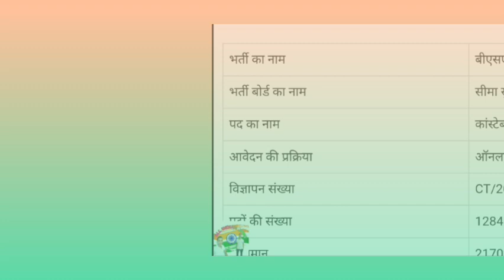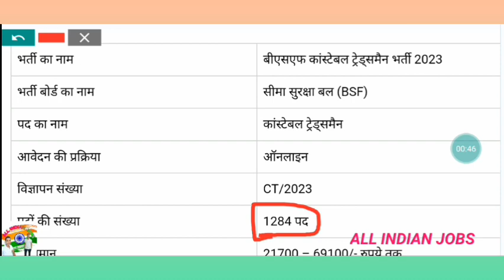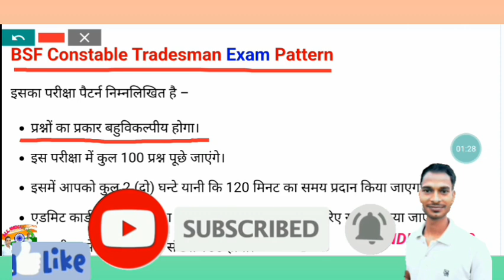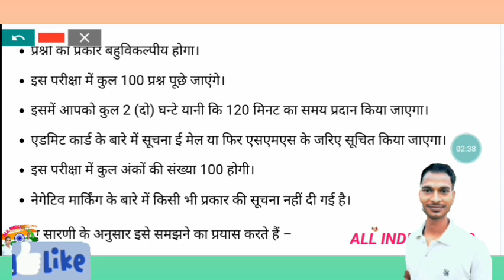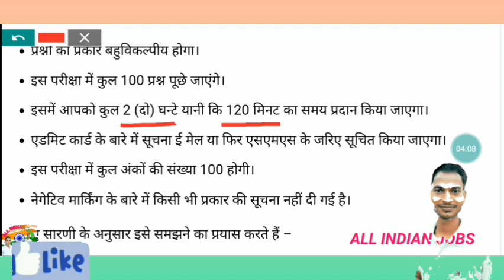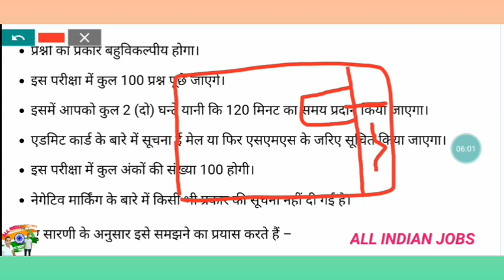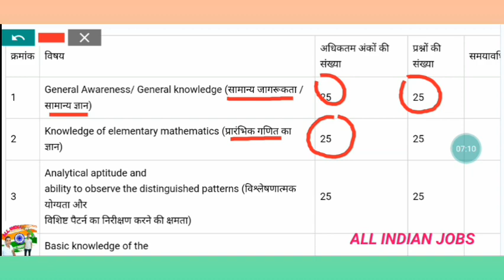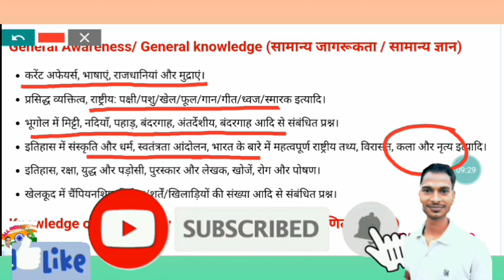BSF TRADESMAN EXAM से पहले ये जुरूर जान ले BSF exam date किस - किस चैप्टर से पूछे जाएंगे प्रश्न